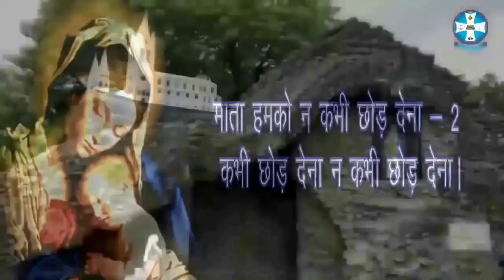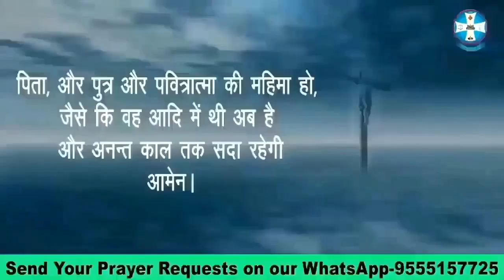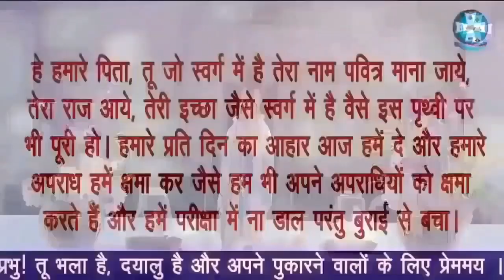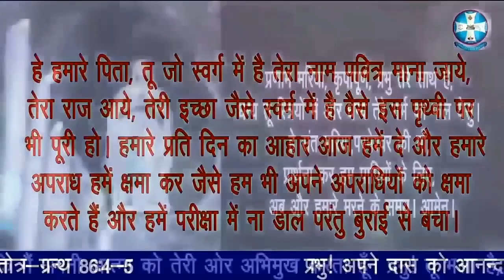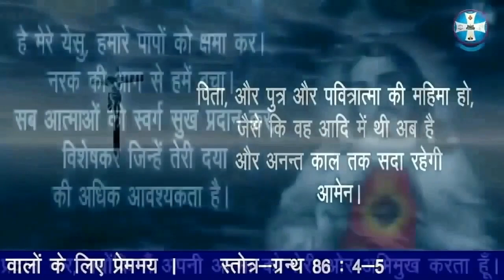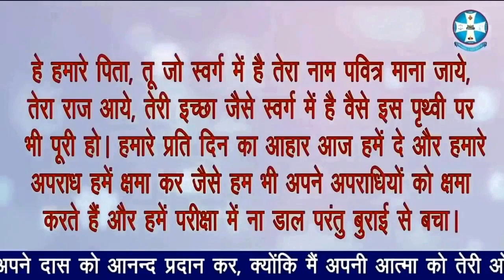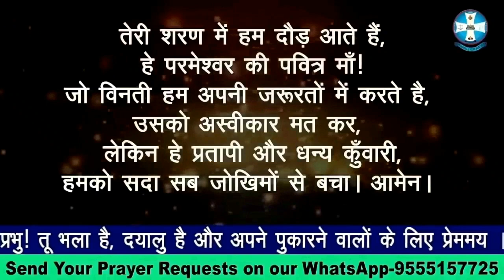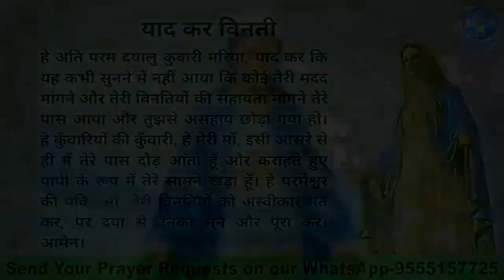Hindi Holy Rosary | ज्योति के भेद | पवित्र माला विनती | Luminous Mysteries | Thursday